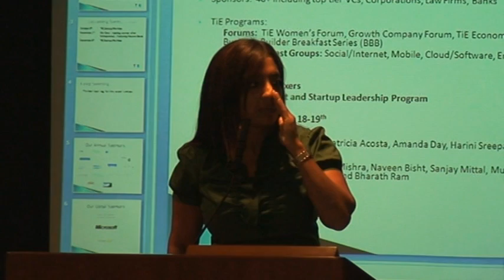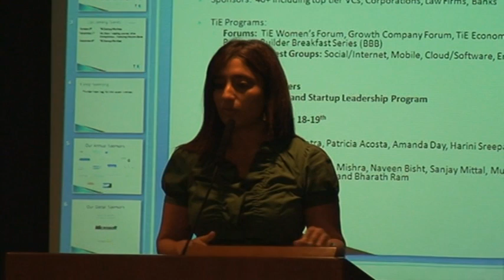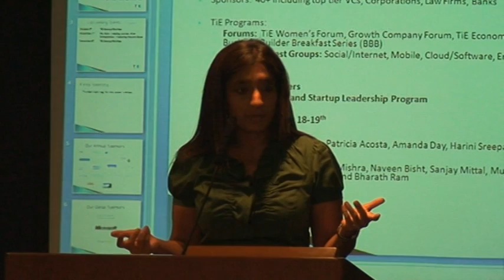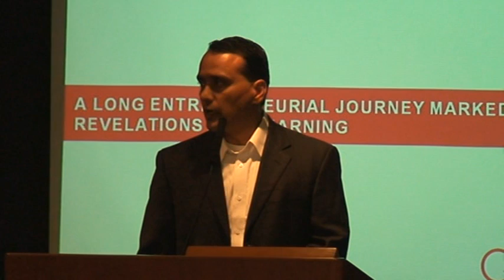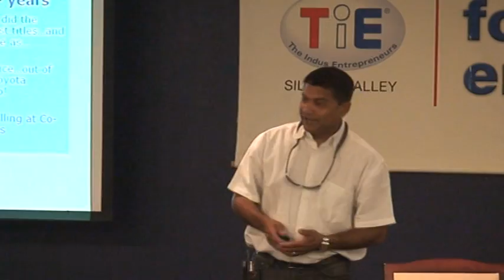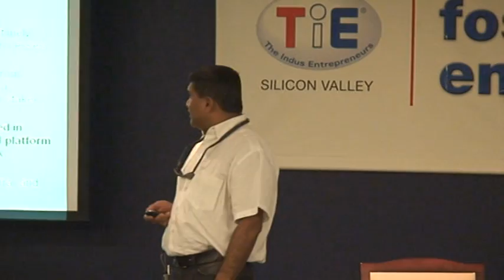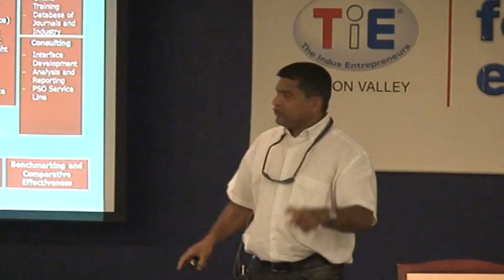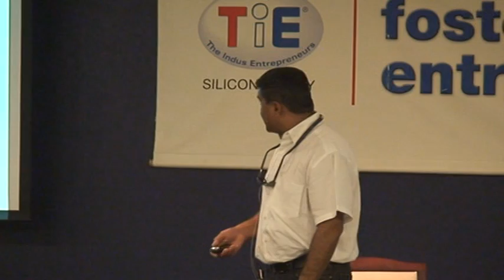My Story with Dr. Sanjaya Kumar Part 1 | 2011